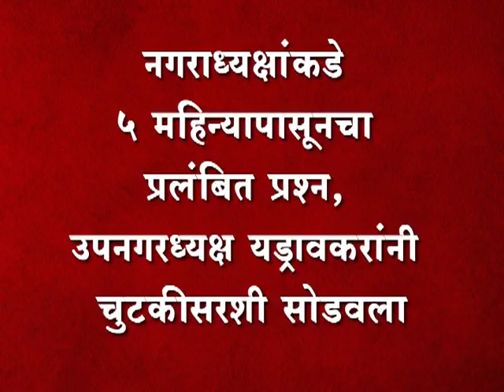sandeep ingale news 18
नगराध्यक्षांकडे ५ महिन्यापासूनचा प्रलंबित प्रश्न, उपनगरध्यक्ष  यड्रावकरांनी चुटकीसरशी सोडवला